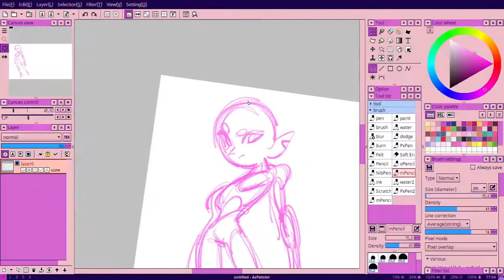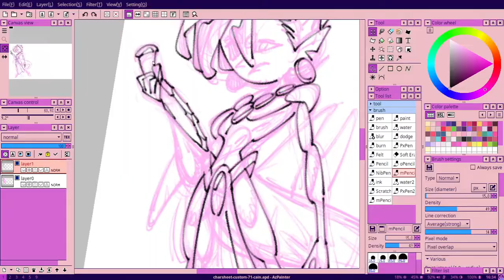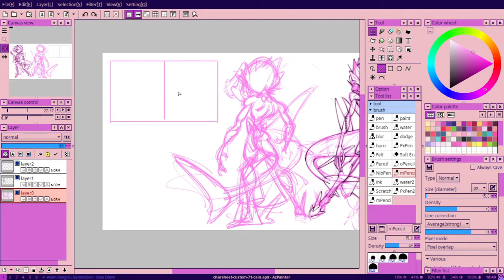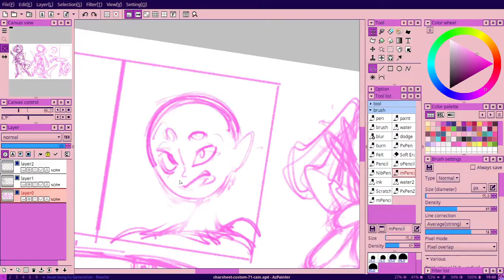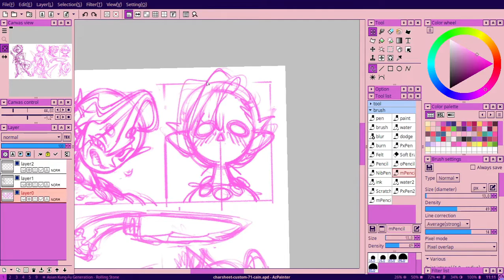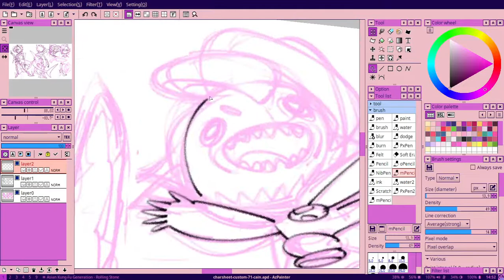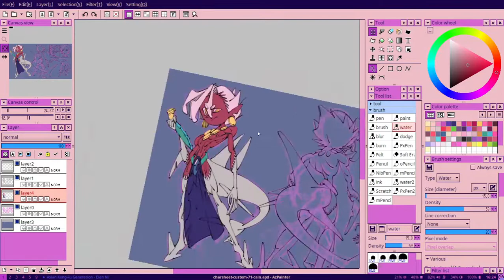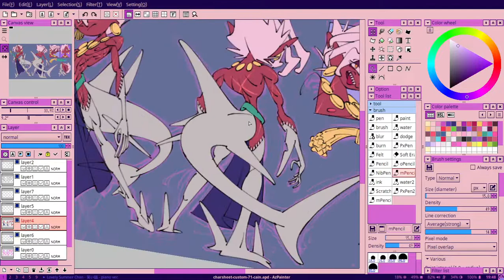custom 71 Cāne charsheet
for pastelkarys (Instagram)